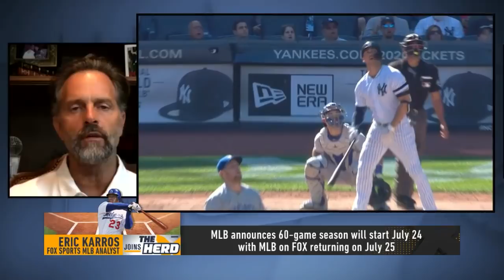Eric Karros on why changes in MLB were necessary, talks shortened season | THE HERD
Eric Karros joins Colin Cowherd to discuss the new changes that will be implemented into this year's MLB season. Plus, hear why Eric has to say about the shortened season and what difficulties it will present to the players.